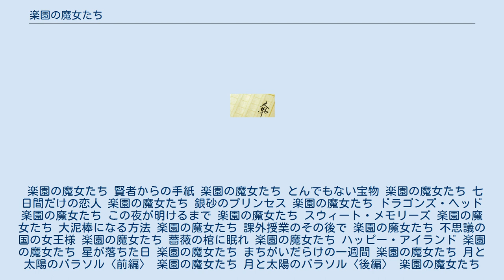楽園の魔女たち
『楽園の魔女たち』（らくえんのまじょたち）は、樹川さとみによる日本のライトノベル。
イラストはむっちりむうにいが担当している。
コバルト文庫（集英社）より刊行されている。
 サラ、ダナティア、ファリス、マリアの4人は、「見習い魔術師大募集！」という呼びかけに答え、ヨンヴィル国虹の谷というド田舎の魔術師の塔「楽園」で魔術師エイザードの弟子となる。
 田舎。
とりたてて産業もなく、特産品もない。
国土も狭く兵力も弱い小国。
 「とんでもない宝物」にて登場。
ベルツ国・レクサ国が合併した、王と女王が共同統治する国。
ワインが名産。
 「七日間だけの恋人」に登場。
カズル国から自治を任された、南国の絶海の孤島。
 神殿を母体とした、大陸随一の学舎。
創立四百年の歴史を持つ。
 マリアの出身地。
海辺の町。
 楽園の魔女たち 賢者からの手紙 楽園の魔女たち とんでもない宝物 楽園の魔女たち 七日間だけの恋人 楽園の魔女たち 銀砂のプリンセス 楽園の魔女たち ドラゴンズ・ヘッド 楽園の魔女たち この夜が明けるまで 楽園の魔女たち スウィート・メモリーズ 楽園の魔女たち 大泥棒になる方法 楽園の魔女たち 課外授業のその後で 楽園の魔女たち 不思議の国の女王様 楽園の魔女たち 薔薇の棺に眠れ 楽園の魔女たち ハッピー・アイランド 楽園の魔女たち 星が落ちた日 楽園の魔女たち まちがいだらけの一週間 楽園の魔女たち 月と太陽のパラソル〈前編〉 楽園の魔女たち 月と太陽のパラソル〈後編〉 楽園の魔女たち 天使のふりこ 楽園の魔女たち ミストルテインの矢 楽園の魔女たち 楽園の食卓〈前編〉 楽園の魔女たち 楽園の食卓〈中篇〉 楽園の魔女たち 楽園の食卓〈後編〉